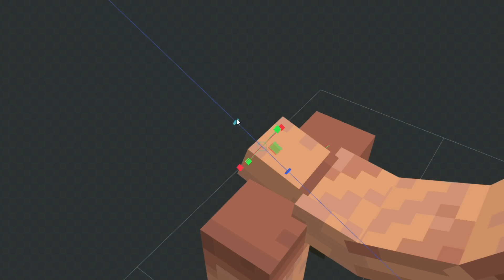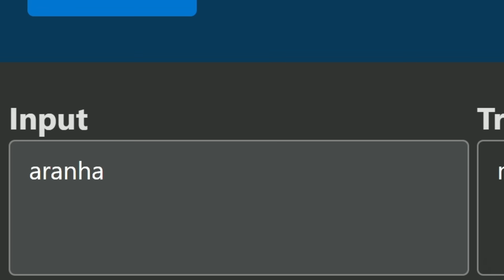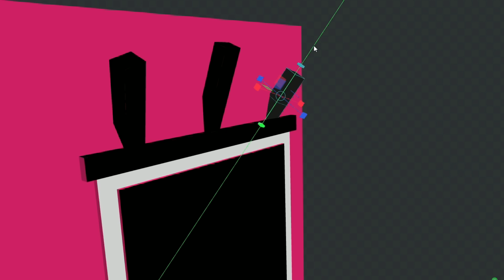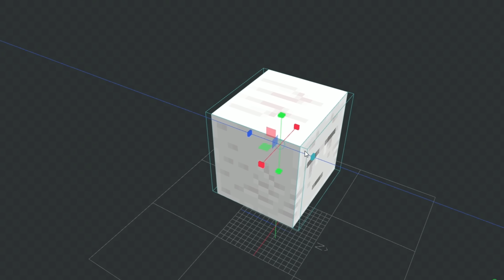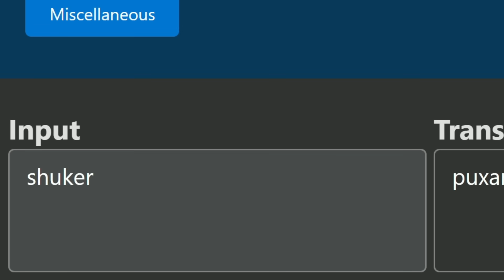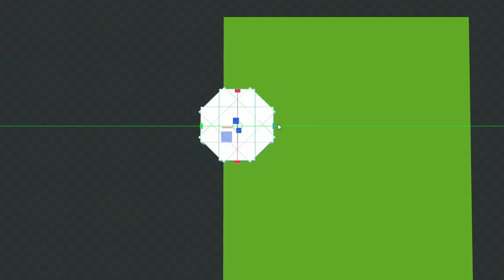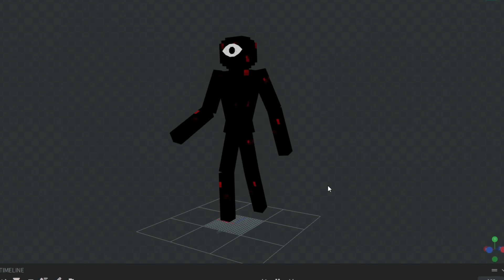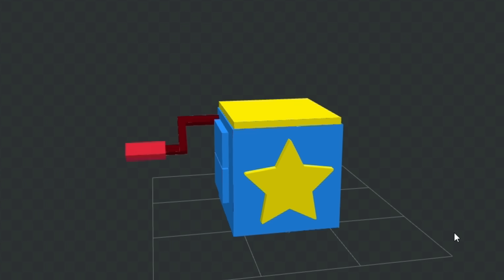TRANSFORMEI OS MOBS EM ROBLOX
Vamos ver hoje como seria novos mobs na forma de personagens do roblox, Project Playtime, Doors, Rainbow Friends